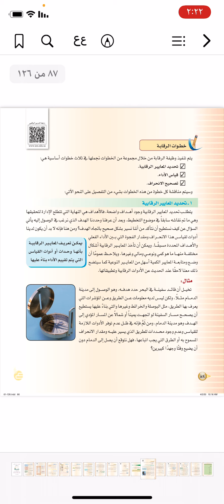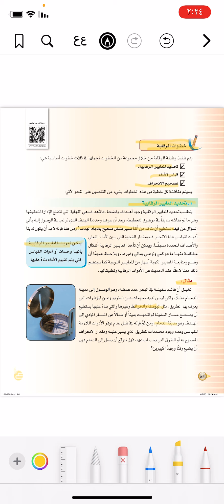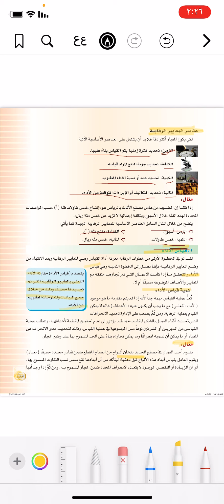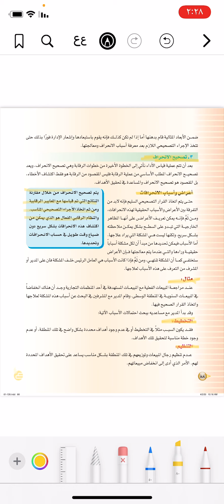علوم ادارية 1 الصف ثالث ثانوي انساني درس خطوات الرقابة